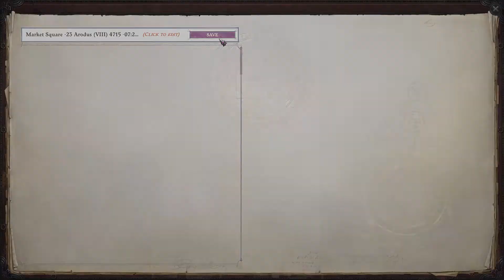Pathfinder Wrath Of The Righteous 2022 Episode 21, Found Kaylessa